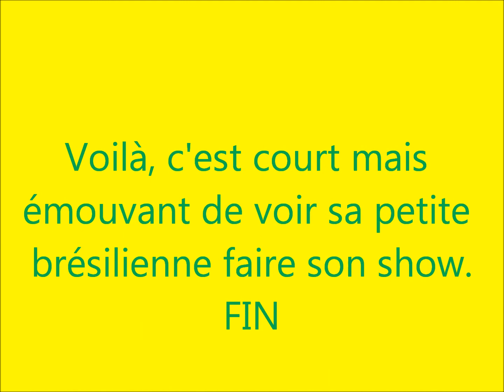24 Gala danse Elodie 5 ans